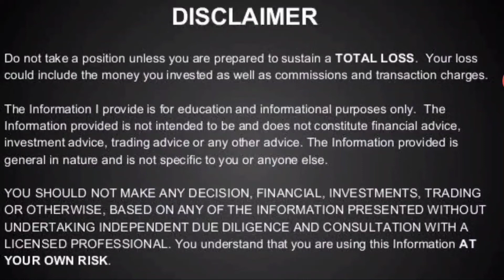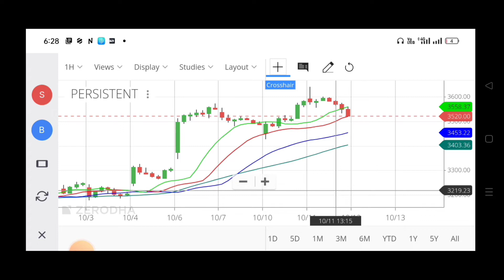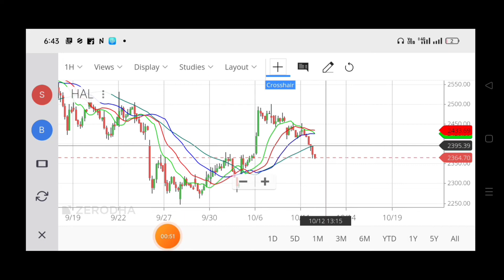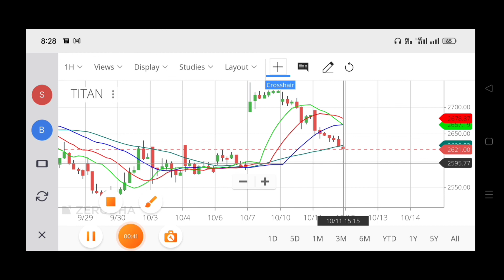Persistant System🔥 Hindustan Aeronautics🔥Titan💥 Share to Watch for Intraday Tommorow 12 October 2022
You Can Ask for the Below Related Subjects:
1. Intraday Stocks .
2. Intraday Strategies .
3. Positional Stocks
4.Swing Trading
5 Entry and Exit time for the particular picking stocks?